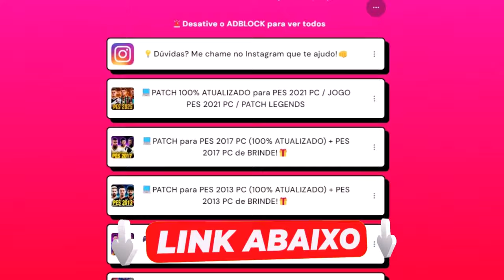PES 2021 com PATCH 100% ATUALIZADO - PEREBINHA NÃO VAI AGUENTAR!! Rumo ao Estrelato #49